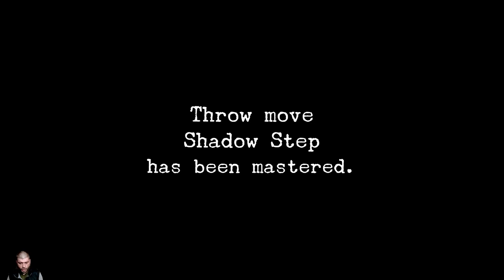Shenmue | MAD ANGELS | Ep 10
Shenmue 1 | MAD ANGELS | Ep 10

                                                       👍 BUTTON!!!
LINKS TO ALL THINGS 3 BLADES DOJO!